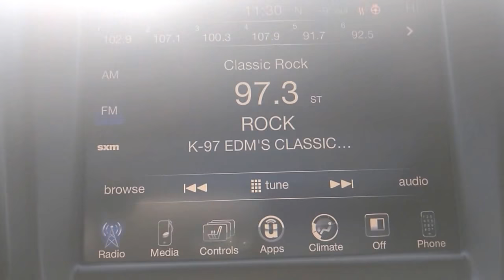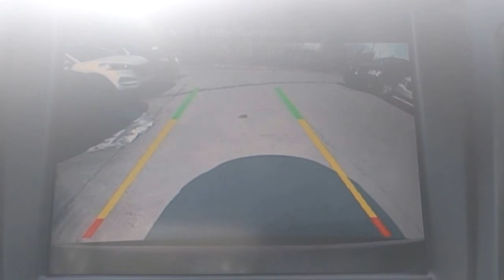2016 Chrysler 200 S LIKE NEW LOW KM - For Sale - Car Corner Edmonton!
Looking for a sedan that really stands apart from the herd AND comes with complete peace of mind? Check out this righteous Red 2016 Chrysler 200 S

$21,988
$110 Bi-Weekly
18,518 Kilometers
9-Speed Automatic Transmission
Fuel Economy Hwy: 36 KM/Litre; City: 23 KM/Litre

Comes just-like-new, offers luxurious leather seating throughout for up to 5-passengers, an engine which delivers impressive response and even more impressive fuel economy, a TON of power options including touchscreen/heated seats/backup camera/panoramic sunroof and so much more! With less than 19,000 kms this beautiful Red 200S carries with it the full balance of factory warranty for COMPLETE peace of mind when you purchase at YOUR CHOICE of either a great price or low low payments! Act quickly as this won't last long.

Amenities Include: Factory Warranty, like new heated seats, leather interior, touchscreen, backup camera, panoramic roof, cruise control, hands free, AM/FM/AUX/USB/Bluetooth stereo system, steering wheel mounted controls, keyless entry, power locks, power mirrors, power windows, and so much more!!

Available At:
(Corner Of 101 St & 111 Ave,)